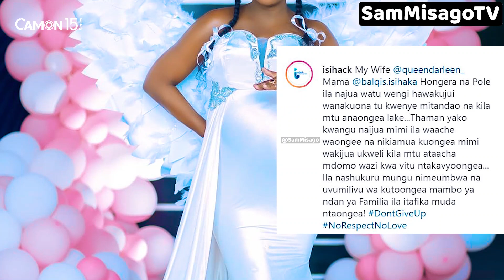Mume Wa QUEEN DARLEEN Amshushia Ujumbe Mzito Mkewe, 'Nikisema Wataacha Mdomo Wazi, Umevumilia Mengi'